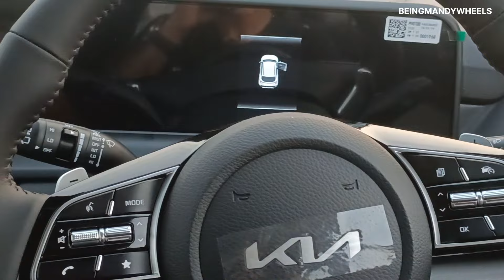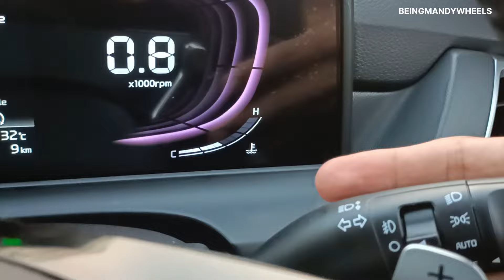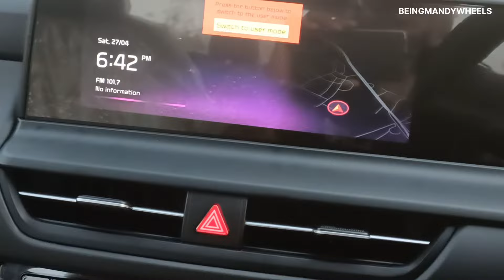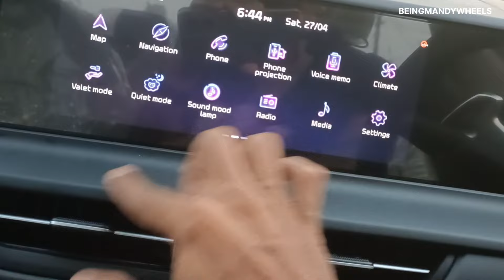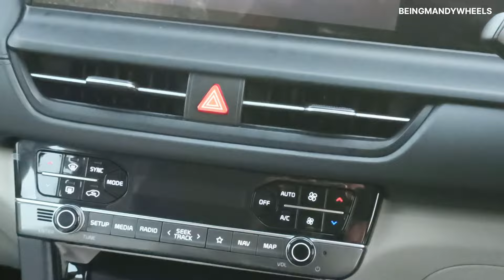KIA Seltos Facelift 2024 | Top Selling Kia Seltos HTX Facelift Review Video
Welcome to BeingMandyWheels where the engines roar, and the excitement never stops 🏎️

I'm Mandy 🚩 your guide on this thrilling journey through the world of Motorcycls & Cars.

Vintage to the latest in automotive excellence, we're here to provide you with the most in-depth and honest reviews exploring the world of motorcycles, cars, and everything ❤️

We don't just talk about the high End Car Bike Trims that no One can Afford, we compare all the Variants, So that people can see what their Ideal Mixture of Features and Value Would be.

✓ ADC KIA Mapusa, Bardez North Goa India
✓ Kia Seltos HTX - *Top selling Variant